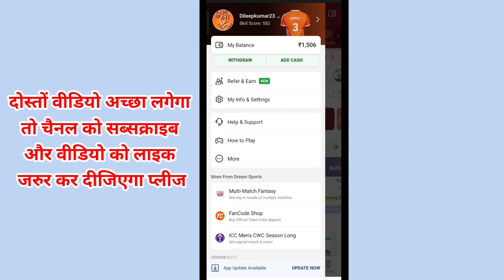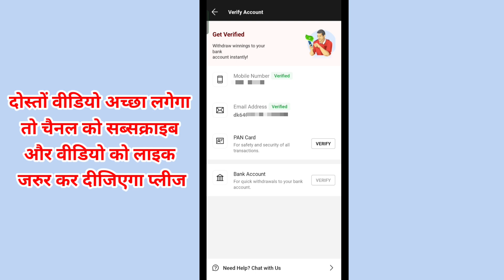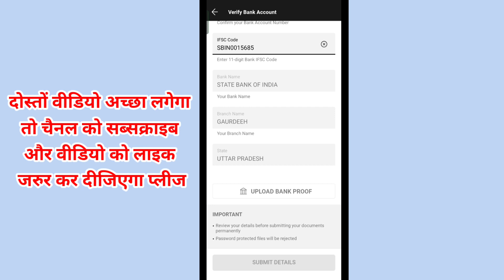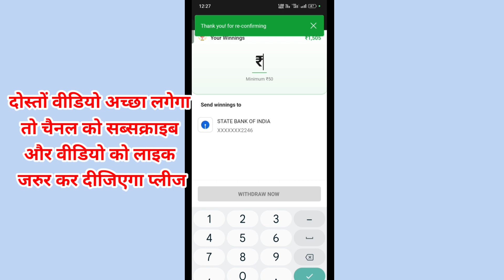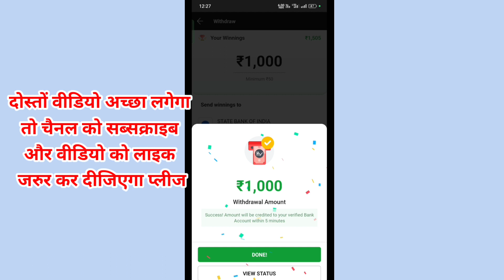Dream 11 me bank account verify kaise kare | Dream 11 me bank account kaise jode